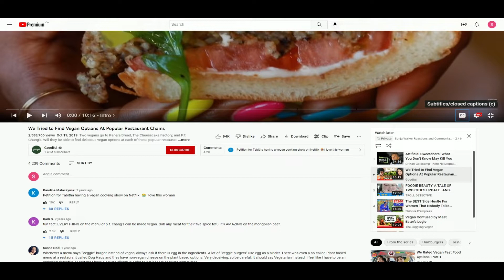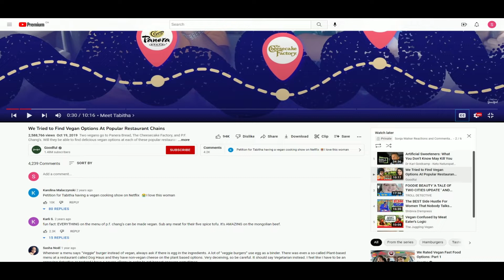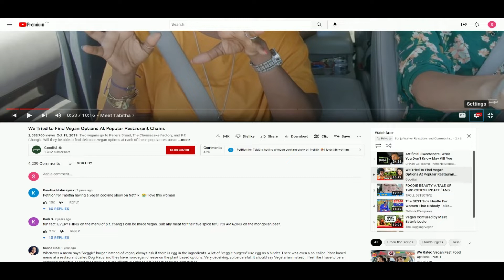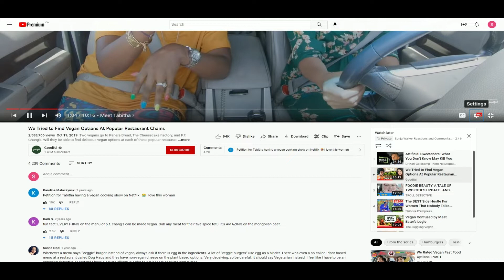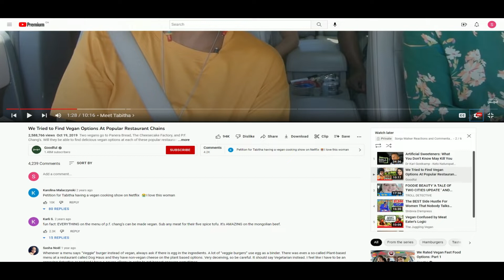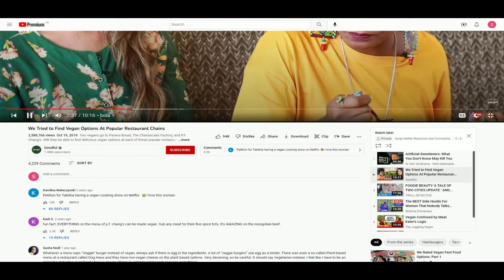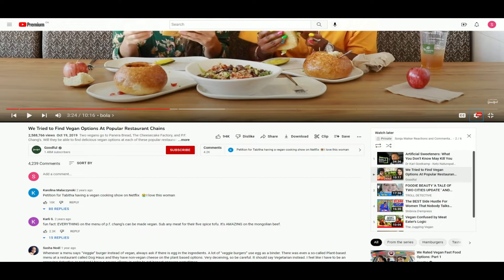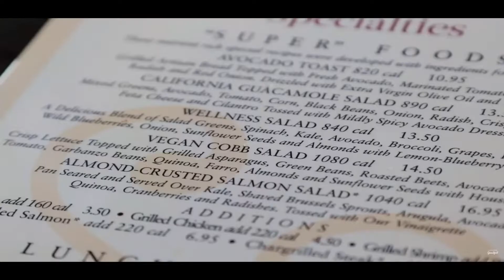Reaction to "We Tried to Find Vegan Options At Popular Restaurant Chains"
More evidence that they don't actually like the TRUE vegan foods.